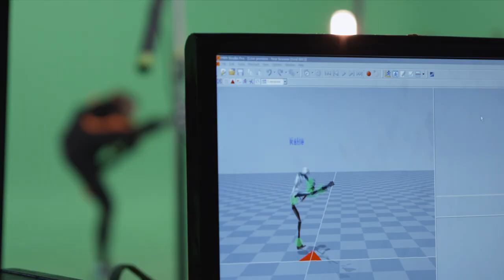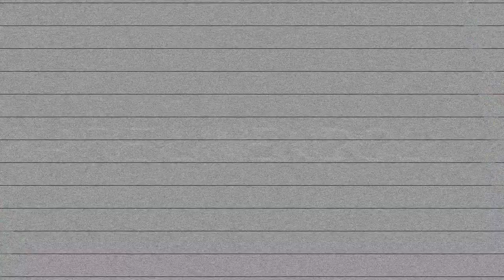Katie Linendoll - Sizzle Reel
Katie Linendoll is an Emmy Award-winning TV personality, writer, technology expert, global technology consultant and one of the leading women in the field of technology.